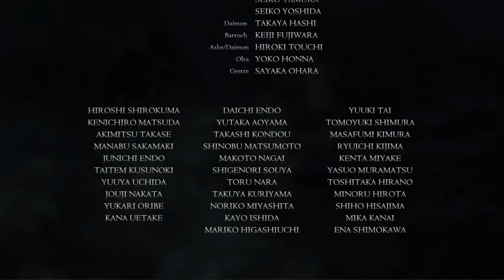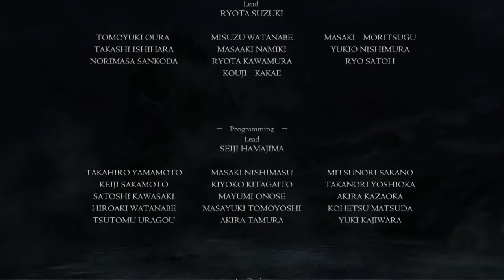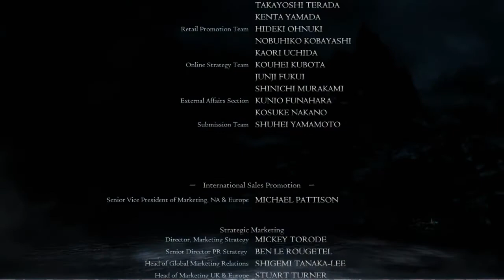Dragon's Dogma Dark Arisen - Mystic Knight vs Daimon + DLC Ending